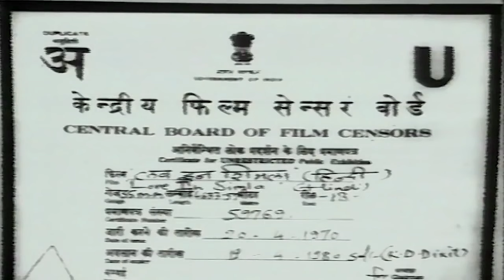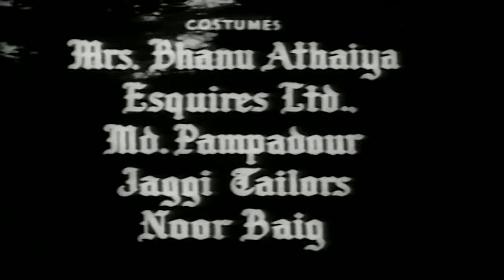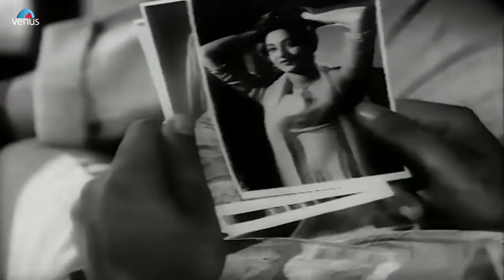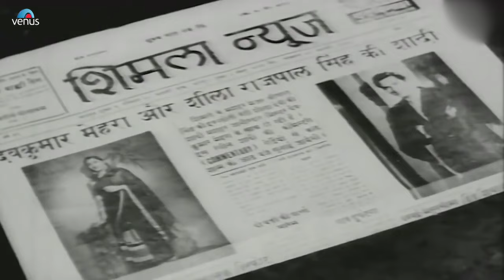Love in Simla (1960) Old Hindi Movie | Joy Mukherjee, Sadhana | Old Hindi Classic Movie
Movie : Love In Simla (1960)
Starring : Joy Mukherjee, Sadhana, Kishore Sahu, Shobhna Samarth, Durga Khote, Ravi Tandon and Kiran Kumar.
Directed by : R.K. Nayyar
Produced by : Sasadhar Mukherjee

Plot:
After the untimely death of her father and step-mother, Sonia is orphaned and lives with her aunt and paternal uncle (General and Mrs. Rajpal Singh). Sonia is plain-looking, like her real mother, and often invites unappreciative taunts and critical remarks from her aunt and cousin, Sheela. Sheela has a boyfriend, Dev Kumar Mehra, and she plans to marry him. Fed-up with hearing frequent taunts and adverse remarks about her plain-looks, Sonia challenges Sheela that she will make Dev fall in love with her.

Also You Can:
'LIKE' us on Facebook: